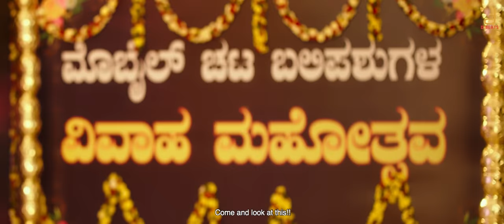Selfie Mummy Googl Daddy - Official Teaser | Srujan Lokesh, Meghana Raj, Achyuth Kumar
Presenting Official Teaser of Selfie Mummy Googl Daddy – Makala kathe kelale bedi”

Movie: SelfieMummyGooglDaddy – Makala Kathe Kelale bedi
Production House: Aakasha Butti Cinemas
Cast: Talking Star – Srujan Lokesh, Meghana Raj, Achyuth Kumar, Babyshree, Master Alaap, Dattanna, Girija Lokesh, Sunder Raj, Sudha Baragur, Master Samarth
Director: Madhuchandra R
Story, Screenplay, Dialogues: Madhuchandra R
DOP: Ravindranath T
Lyrics: K Kalyan, Madhuchandra R, H D Sunitha, Srishail
Editor: Suresh Armugam
Choreographer: Madan Harini
Co-director: Harish Ramanagara
Direction department: Vinay Kumar, Rajath, Guru Sathish